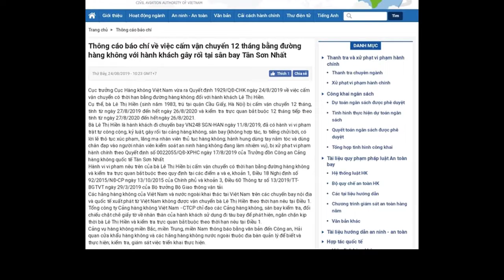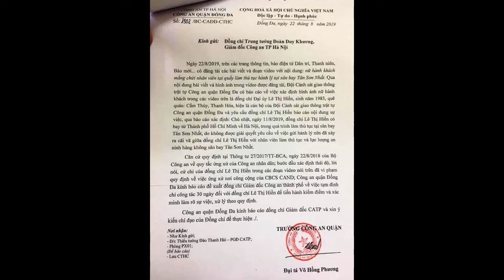Tin mới nhất về án phạt cho Đại úy Lê Thị Hiền CSGT quận Đống Đa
Trung tướng Đoàn Duy Khương, Giám đốc Công an TP Hà Nội đã chỉ đạo Trưởng Công an Quận Đống Đa đình chỉ công tác 30 ngày đối với nữ cán bộ công an gây rối tại sân bay Tân Sơn Nhất kể từ ngày 23/08. ► Kênh Youtube Chính Thức của Trung tâm Tin tức VTV24 - Đài Truyền Hình Việt Nam ►Subscribe kênh ngay ►Đồng hành cùng VTV24 tại: Fanpage chính thức Chuyên trang Tài Chính Zalo Instagram Youtube Channel